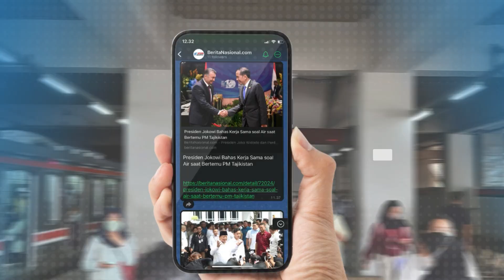Polda Metro Jaya Ungkap Peran Para Pelaku Kasus Komdigi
Subdit Jatanras Dit Reskrimum Polda Metro Jaya menunjukkan sejumlah barang bukti hasil Operasi Cyber  kasus judi online yang melibatkan puluhan tersangka. Ke-24 tersangka mempunyai peran masing masing dalam mengatur upaya pencegahan pemblokiran situs judi online yang melibatkan pegawai Kementrian Komunikasi dan Digital serta puluhan orang warga sipil.